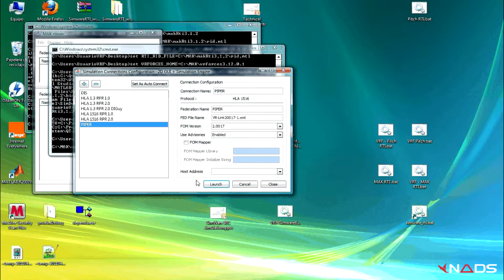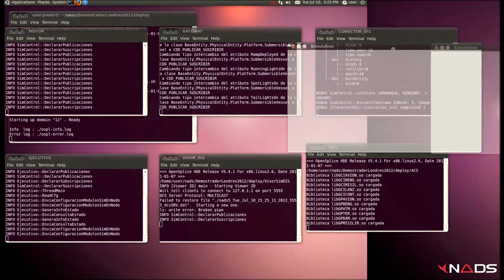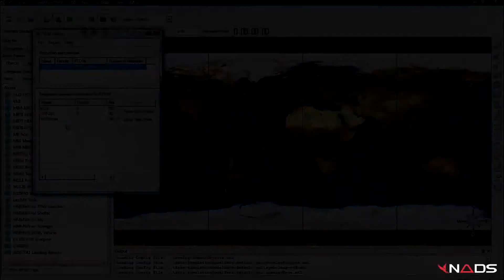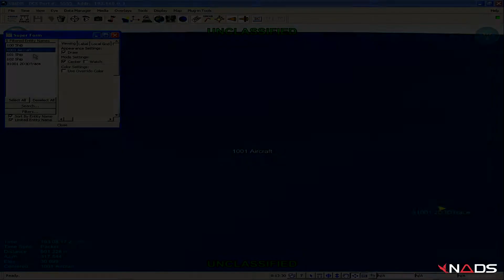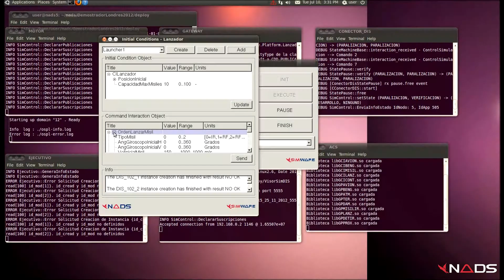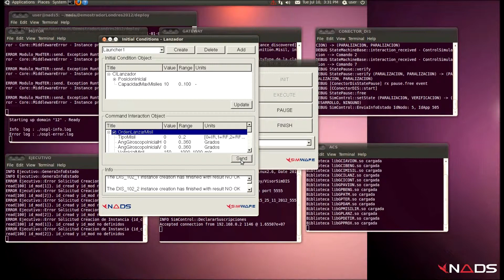Demostracion de Simware en Simulación Distribuida (castellano)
En esta demostracion podemos ver el poder de SimWare en una simulacion conjunta entre VrForces, el nucleo SimWare, un simulador DIS y SimDis.